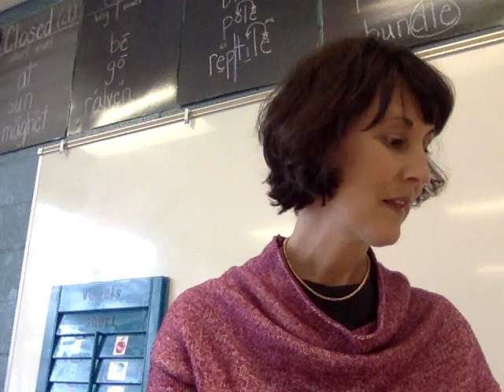PA, Level K 3